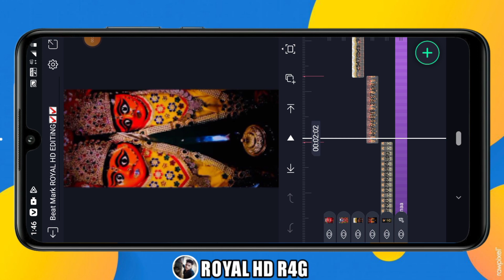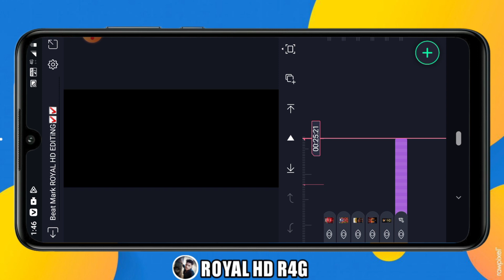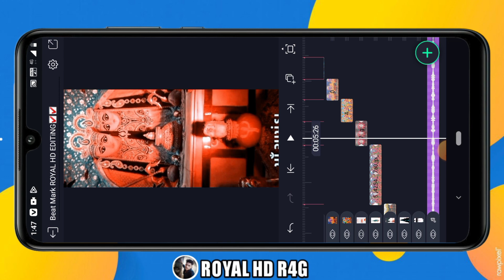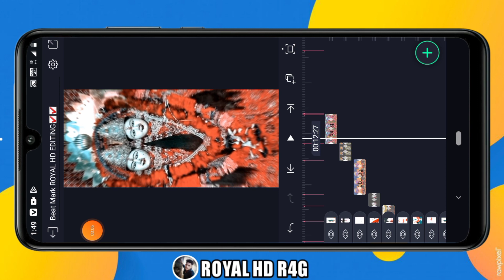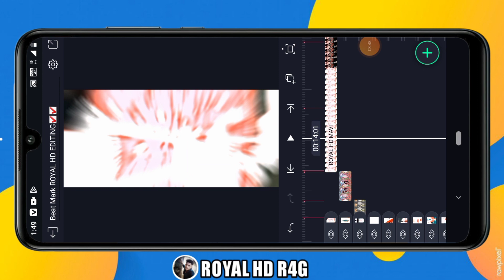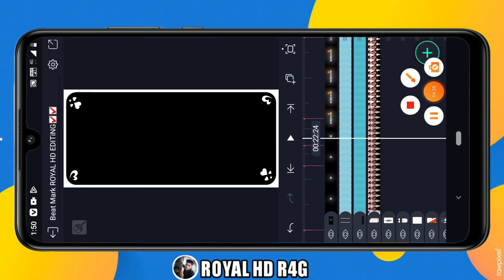મારી માતાના પગલા જયાં ||Geeta Rabari || Lyrics video Editing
🖥️__EDITING ROYAL HD YT ROYAL HD R4G___🖥️